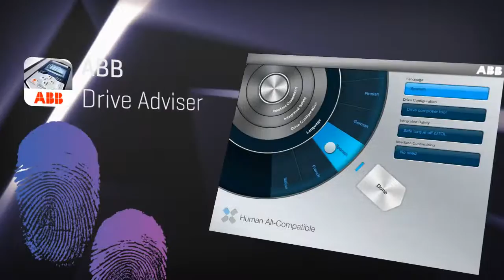Qvik Demo Reel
Qvik is the leading Finnish design and development agency in the field of smartphone and tablet software. Here are some of the cool apps and services we've helped our clients create.